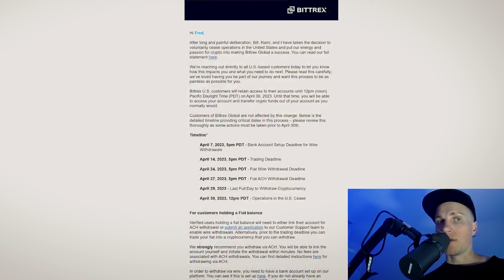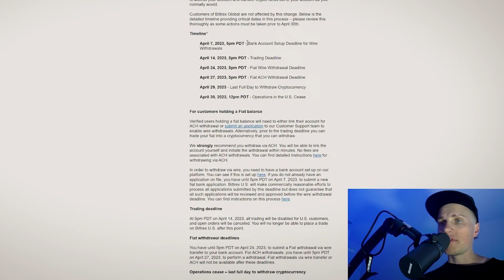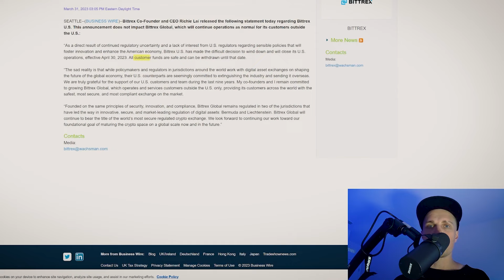Bittrex Shuts Down US Crypto Exchange Due to Regulations!!!